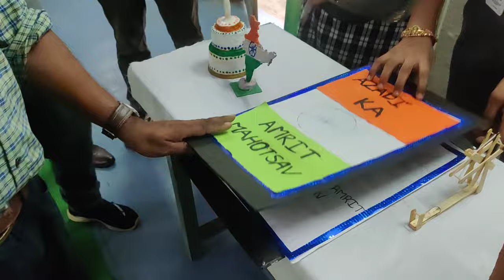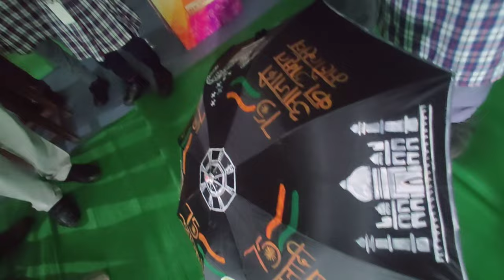Best out of waste, Art and Craft Competition